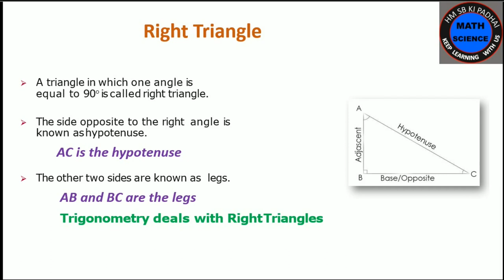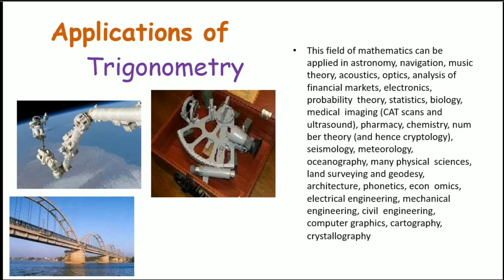MATH Art Integrated Project on Trigonometry |PPT on Trigonometry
Art Integrated Project on Arunachal Pradesh & Meghalaya